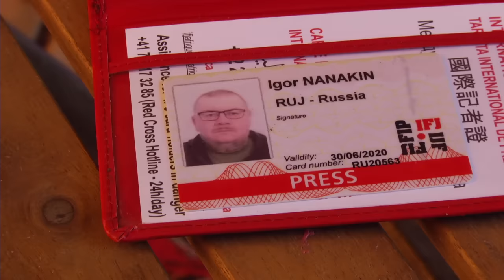КТО В МОСКВЕ ДЕЛАЕТ КЕЙС НА УБЕЖИЩЕ В США| В США ЧЕРЕЗ МЕКСИКУ